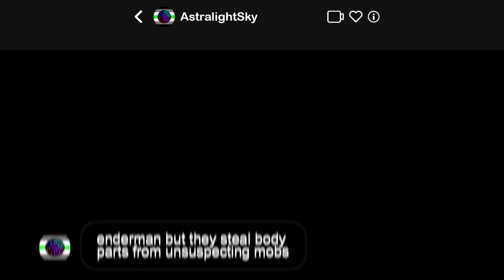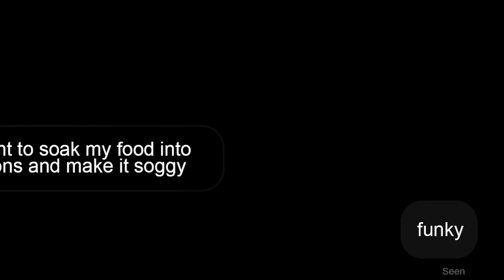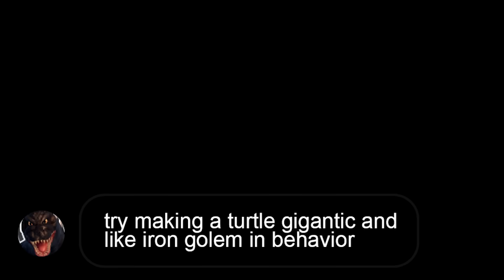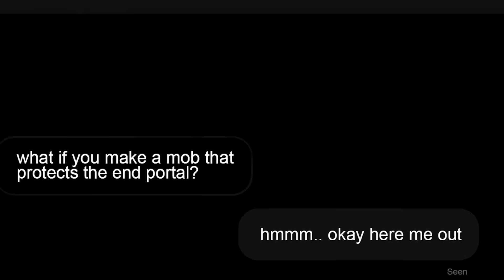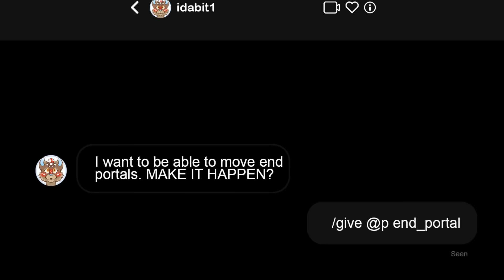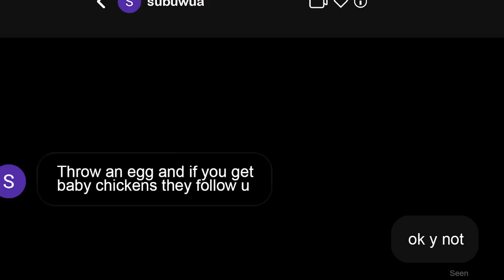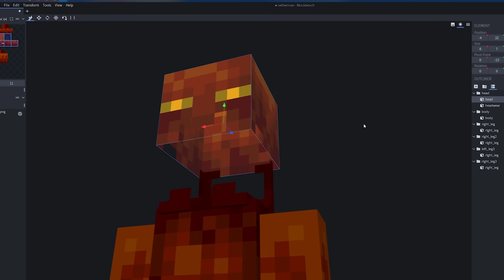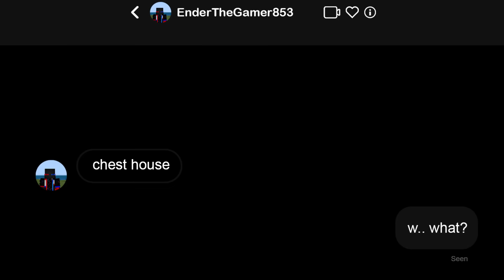I coded Your Ideas in Minecraft...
So I coded your ideas in Minecraft, including a netherman, a buff turtle, and even motion sensing..

Team Workshop:
- Development: LudoCrypt & ZainJx
- Art: ModSully

follow these or else a creeper will eat your shoes

Minecraft, but I coded your ideas in Minecraft. If you enjoyed this, you may also enjoy I coded Endermen differently in Minecraft.. also I tested them in Minecraft and so should you! I unleashed the multiverse in Minecraft or even Minecraft Live: Vote for the poacher!